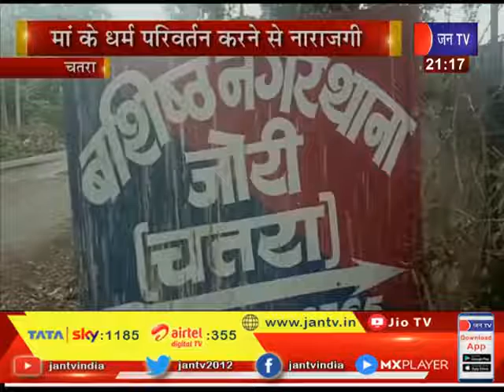Chatra News | माँ के धर्म परिवर्तन करने से नाराजगी, युवक के आत्महत्या का सनसनीखेज मामला | JAN TV